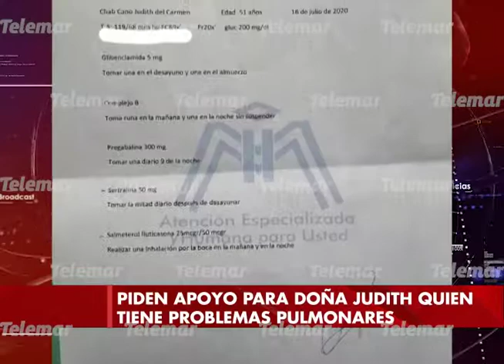Clama ayuda para el tratamiento de su madre